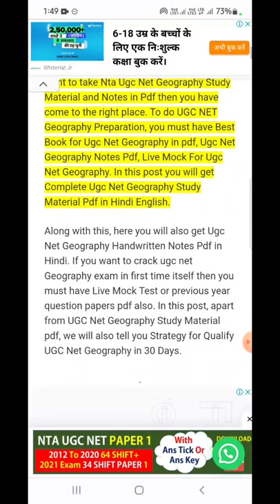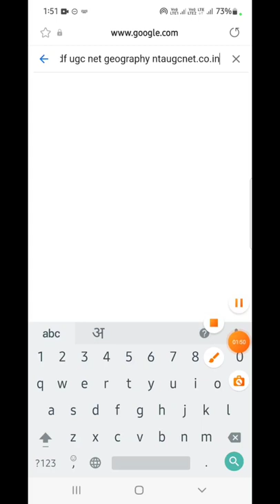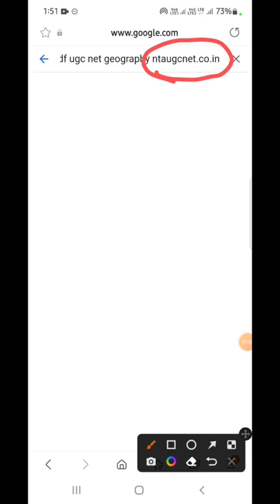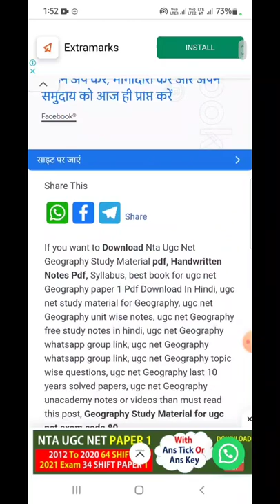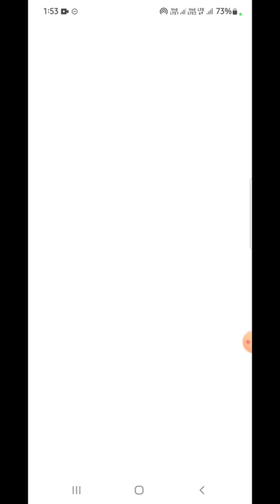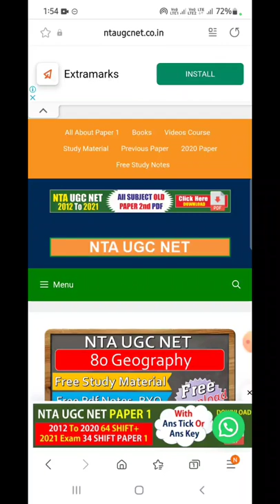Ugc Net Geography Study Material Pdf II Ugc Net Geography Paper 2 Notes Pdf Download Free